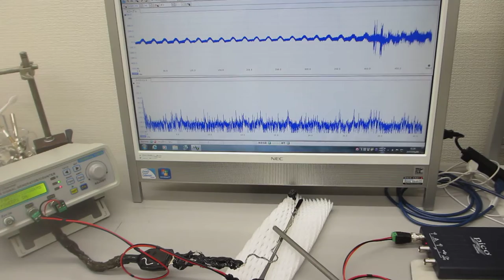新しい超音波プローブを利用した超音波発振制御実験（超音波の送受信テスト）